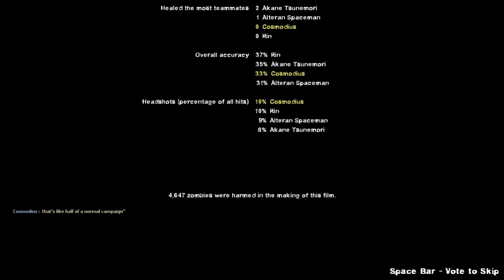L4D2: Dark Carnival with bigger horde mod